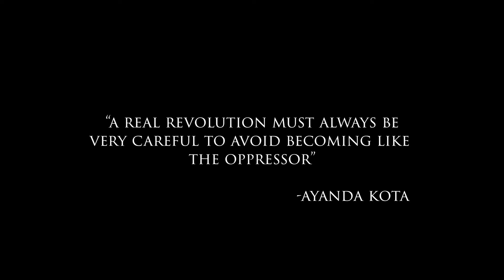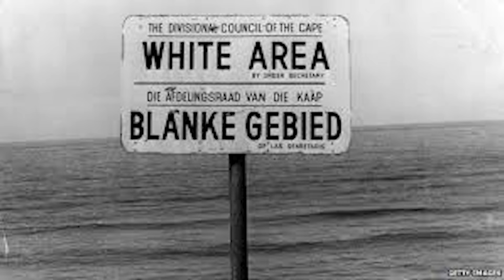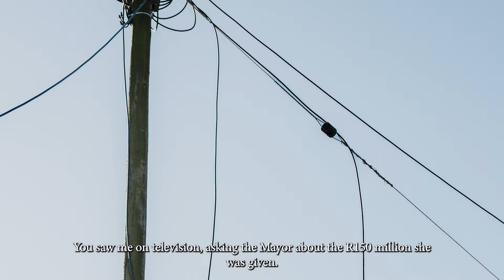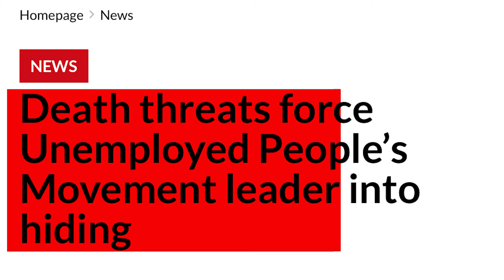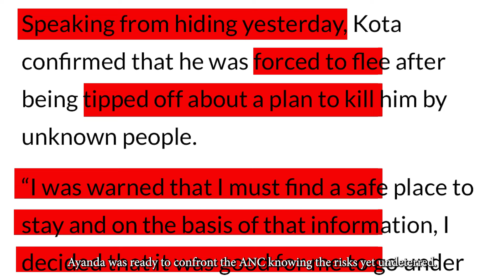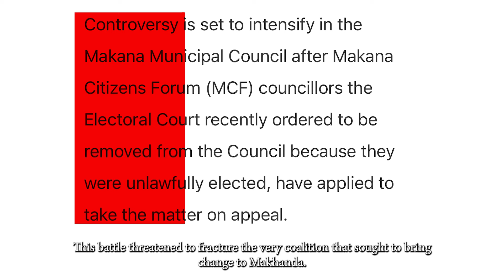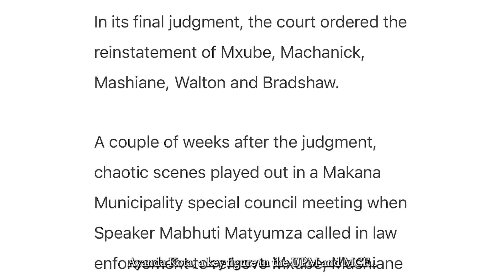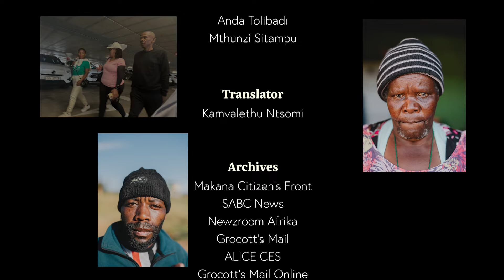Ayanda Kota Man of Truth